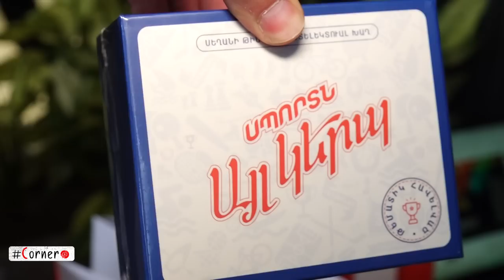Corner. ԹՈՒՐՔԵՐԻՆ ՀԱՂԹԵԼՈՒ ԱԿՆԿԱԼԻՔՈՎ. ՍՏՅՈՊԱ ՄԿՐՏՉՅԱՆ / ԳԵՂԱՄ ՂԱԴԻՄՅԱՆ. ՀԱՐՑԱԶՐՈՒՅՑ / ՄՐՑՈՒՅԹ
🇦🇲⚽️ ԱՋԱԿՑԻ՜Ր ՆԱԽԱԳԾԻՆ ⤵️ 🤝

🔥| 8️⃣8️⃣-րդ 🇦🇲 Corner-ը եկա՜վ | 🤩

🛎 ԲԱԺԱՆՈՐԴԱԳՐՎԻՐ ալիքին, մասնակցիր 🎁 ՄՐՑՈՒՅԹԻՆ և շահիր մեր ՍՈՒՊԵՐՄՐՑԱՆԱԿԸ 💥

🇦🇲 Բացառիկ հարցազրույց Հայաստանի հավաքականի հարձակվող ԳԵՂԱՄ ՂԱԴԻՄՅԱՆԻ հետ 🎤

🧑🏻‍🍳 Խոհարարական «գոլեր», զվարճալի դրվագներ և հետաքրքիր փաստեր 😮

💥 Ազգային հավաքականից մինչև ակումբային ֆուտբոլ և շատ ավելին 🔝

🇦🇲 ՍՏՅՈՊԱ ՄԿՐՏՉՅԱՆԸ հանդիպել է 🤝 ԱԼԵՔՍԱՆԴՐ ՊԵՏՐԱԿՈՎԻՆ 🇺🇦

🇦🇲 19-ամյա պաշտպանը՝ թուրքերի դեմ խաղի մասին. ՊԵՏՔ Է ՀԱՂԹԵՆՔ ✊

😎 «Ի՞նչ, որտե՞ղ, ե՞րբ»՝ հայկական ֆան-ակումբների մասնակցությամբ. Corner-ի ռեպորտաժը 🎞️

Հայկական ֆուտբոլը` նոր, հետաքրքիր և տարբերվող երանգներով` ամեն շաբաթ Corner-ի եթերում